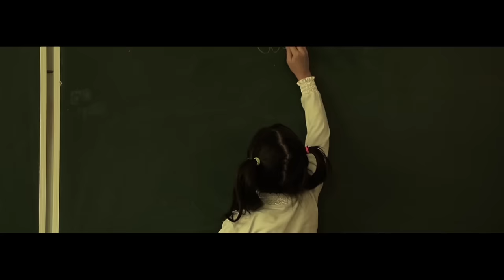Jonim dadam (o'zbek film) | Жоним дадам (узбекфильм)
"Жоним Дадам" узбекфильм
Давомийлиги: 102 дакика
Ишлаб чикарилган йили: 2019-йил
Тили: Узбек

Сценарий муаллифи: Низомиддин Бозоров
Постановкачи-режиссер: Шавкат Комилов
Постановкачи-оператор: Алишер Ахмедов
Постановкачи-рассом: Нодира Камилова
Бастакор: Насиба Махмудова
Продюсер: Зохиджон Нурматов

Ролларда: Оролмирзо Сафаров, Шавкат Комилов, Наргиза Абдуллаева, Бахора Арслонова, Машхура Зулфикорова, Асад Султон, Талъат Юлдашев, Лочин Эргашев, Кувончбек Зокиржонов